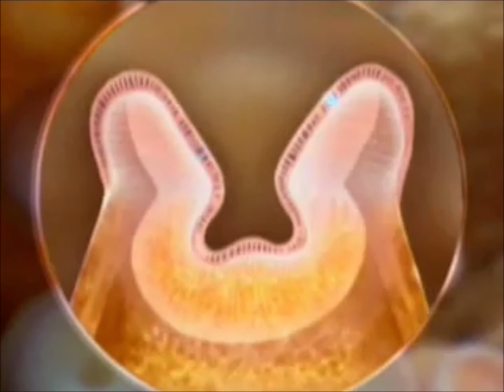It's Science Time! part 005